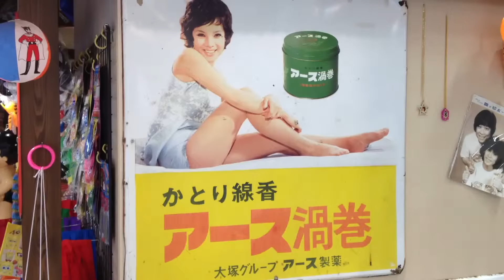1-1 (cheap candy shop) Yokohama store (Queens Isetan Yokohama store B1F)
1丁目1番地（駄菓子屋）横浜店　（クイーンズ伊勢丹 横浜店）
「相鉄ジョイナス」地下１階
2013/01/29